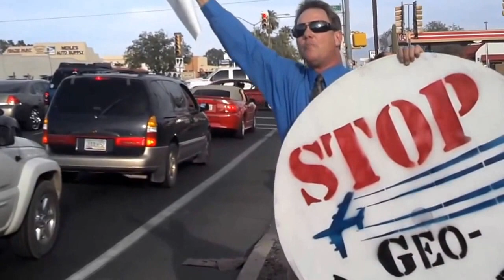No Chemtrails Here! Natural particulates floating in the air! 01/14/2016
No Chemtrails Here! Only thousands of pounds of Natural particulates of Aluminum Oxide, Barium, Strontium, Lithium, Pesticides and un-natural life forms floating around in the air! 01/14/2016 {Geo-Engineering Genocide program 101}
Nothing to see here, move along please.